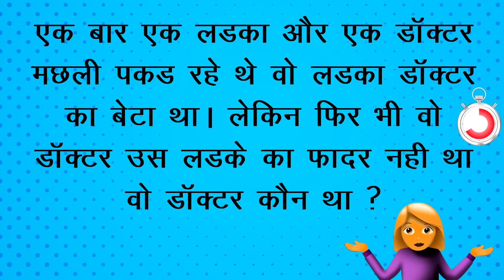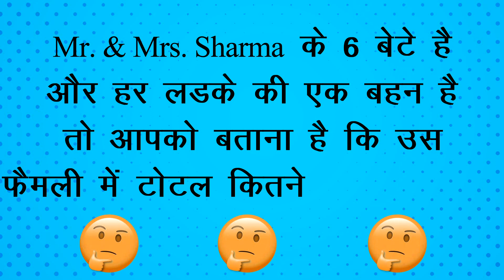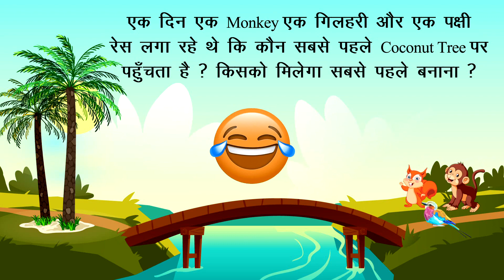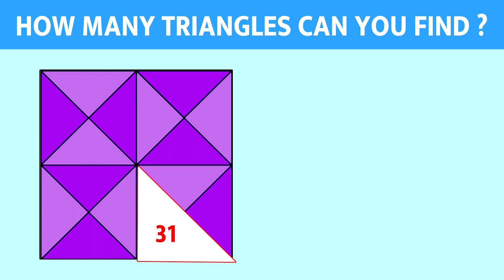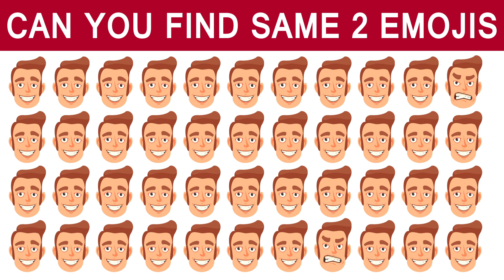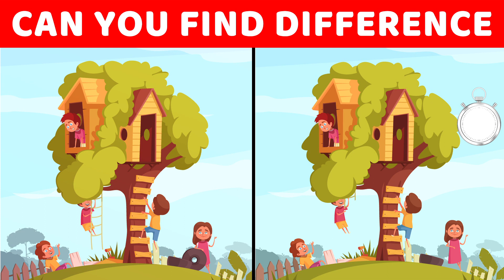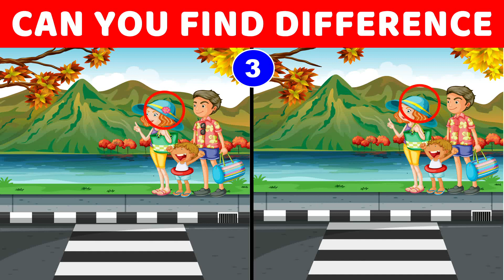6 Majedar aur jasoosi paheliyan | Konsi Ma Pagal Hai? | Riddles in hindi | Kitty Ki Paheli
6 Majedar aur jasoosi paheliyan | Konsi Ma Pagal Hai? | Riddles in hindi

puzzles
hindi paheliyan
riddles in hindi
jasoosi paheliyan
paheliyan in hindi with answers
paheli in hindi
majedar paheliyan
paheli
paheli challenge
jasusi paheli
riddles